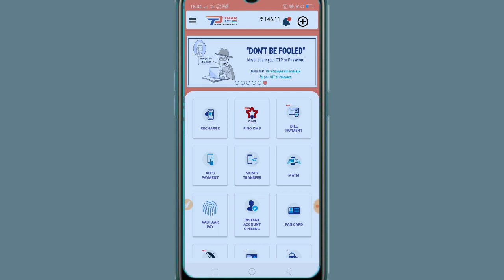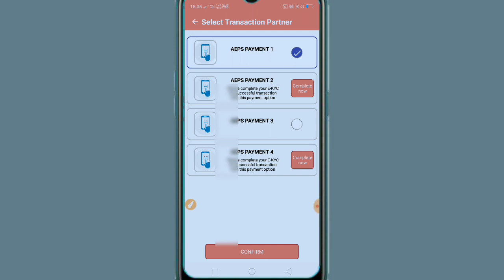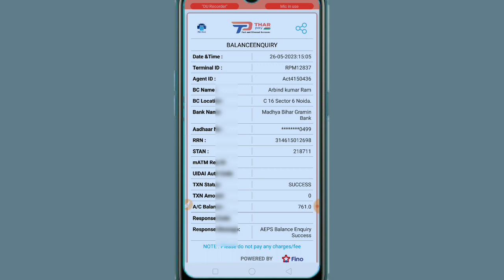आधार कार्ड से बैंक बैलैंस कैसे चेक करे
Aadhar Card Se Kaise check Karen,
Aadalam boys bank account balance check,
Bank balance Aadhar Card Se Kaise check Karen,
How to check bank balance from Aadhar card,
Account balance Aadhar Card Se Kaise check Karen,